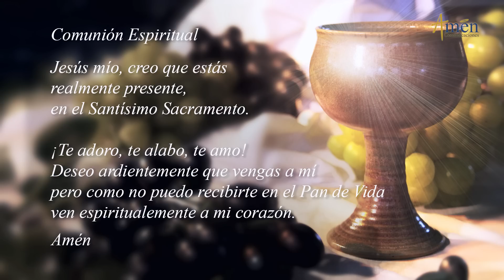Misa de Hoy (Eucaristía Digital) Jueves 14 Febrero 2019 - Padre Mariusz Mąka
Hoy 14 de febrero, martes. Nos acompaña el Padre Mariusz Mąka.

Esta eucaristía virtual es un servicio gratuito de evangelización digital, producido por AménComunicaciones, desde Medellín, Colombia.

EUCARISTIA  FEBRERO 14 -2019  San Marcos 7, 24- 30
“VIVE  LA EXPERIENCIA DEL AMOR Y LA SALVACIÓN”
El mensaje del  Evangelio de hoy jueves 14 de febrero - 2019, San Marcos 7, 24- 30, es una invitación para reconocer el testimonio de conversión y de fidelidad a DIOS. El pasaje prefigura que la salvación es Universal y JESÚS la obtuvo con su sacrificio en la CRUZ. Nos invita a no ser excluyentes.
Celebra hoy la Memoria de San Cirilo monje y San Metodio Obispo, patronos de Europa
FRASES CENTRALES DEL EVANGELIO  DE HOY, FEBRERO 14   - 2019:
a. Jesús fue a la región de Tiro, entró en una casa procurando pasar desapercibido, pero no logró ocultarse. Una mujer que tenía una hija poseída por un espíritu impuro, se enteró de su llegada, fue a buscarlo y se postró a sus pies.
b. La mujer era pagana, fenicia de Siria y le rogaba que echara al demonio de su hija. ÉL le dijo: “Deja que se sacien primero los hijos. No está bien tomar el pan de los hijos y echárselo a los perritos”.
c. Ella replicó: “Tienes razón Señor, pero también los perros debajo de la mesa, comen las migajas que tiran los niños”. ÉL le contestó: “Anda, vete, por eso que has dicho, el demonio ha salido de tu hija”.
d. Al llegar a su casa encontró a la niña echada en la cama, el demonio,  se había marchado.

¿Qué es el amor?: 1. Es inherente a la vida Cristiana, está inscrito en nuestra vida, por el testimonio del amor que DIOS llega a tantos corazones. 2. No son palabras bonitas, es el Amor impactante que deja huella en nuestras vidas. Es una exigencia, el Mandamiento del Amor y lo  reflejamos en la familia y vida matrimonial.
3. JESÚS dice “Que os améis unos a otros como YO os he amado”. Es el Amor poderoso en nosotros.
4. Somos llamados a permanecer en este Amor; el mundo de hoy, es de impacto momentáneo, de palabras que se lleva el viento; a través de la virtud del Amor permanecemos  en el Amor de JESÚS.

REFLEXIÓN: A) ¿Quieres conocer a DIOS y nacer de DIOS? los que aman la verdad, son aquellos que conocen de DIOS, y nacieron de ÉL. Haz el examen de conciencia del Amor. B). San Pablo dice el Amor es: *Paciente, *Servicial, no es *Envidioso, ni se alegra por la *Injusticia. ¿Tú eres paciente, servicial, perdonas?

EXIGENCIAS: 1. Unir la virtud del Amor, con la virtud de la FE. ¿Por qué algunos ya no aman? Porque les cuesta hacer un sacrificio por los demás y ponen condiciones al Amor. 2. Amar con el amor *Divino. *Perfecto, *Eterno, no con un amor lastimado que lastima a los demás.

INVITACIÓN: A). Poner la FE en el Amor, en el altar de CRISTO, decir: SEÑOR, Yo sí creo en el amor verdadero, y  es posible Amar cómo TÚ Amas. B). El domingo al Rezar el Credo y Confesar la FE, sabemos que DIOS es Amor, estamos diciendo: “SEÑOR yo creo en el Amor, Perfecto y el Amor Divino”.
C). Busca los deseos de DIOS que brotan del Amor; tienes muchos deseos, planes, proyectos y en un momento de recogimiento con el SEÑOR, pregúntale: SEÑOR lo que siento, quiero,  anhelo.  es ¿realmente tu Voluntad?
D). Brota del Amor verdadero o es de mi orgullo, egoísmo, mi búsqueda desenfrenada de placer. Llegas al SEÑOR diciendo DIOS es Amor y ÉL me va ayudar. E). Presentas una intención que no te conviene, y te frustras porque DIOS, no te escuchó. ÉL cumple los deseos que te edifican,  traen un bien y concuerdan con el amor.

En la Sagrada Escritura hay deseos que concuerdan con el Amor y plan de DIOS. Pedro en la barca, sospecha que es JESÚS, ve la sombra caminar por las aguas, de repente dice JESÚS si eres TÚ dímelo, yo voy a caminar hacia TI. La preocupación de María en Caná proviene del Amor, Hijo no tienen vino.
El Amor que tengo inscrito en mi corazón concuerda con el amor de DIOS, o es un amor solo de palabra, es sobre protector, condicional, superficial. Hoy se nos habla del amor de DIOS, en la creación, inscrito en el Plan de DIOS. Somos llamados al Amor mejor, perfecto. DIOS es Amor y EL quiere aplicar este amor *Verdadero *Profundo *Eterno, en la familia, matrimonio, Sacerdocio, para que todo lo hagamos con amor profundo en el corazón.